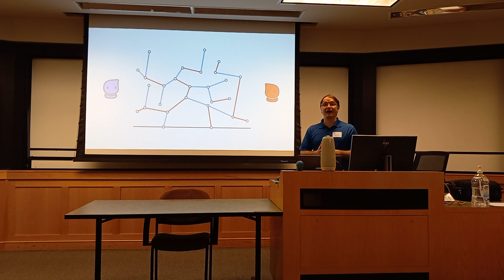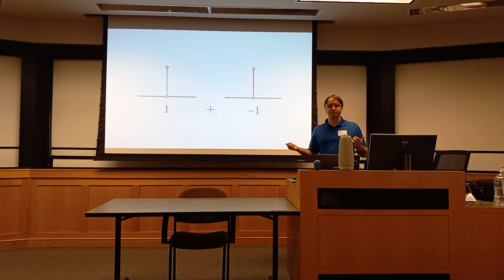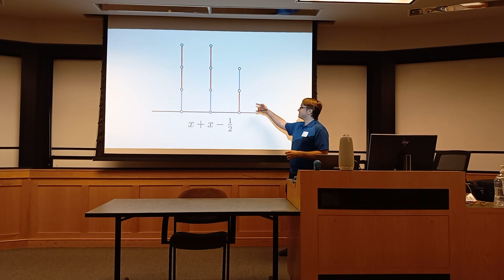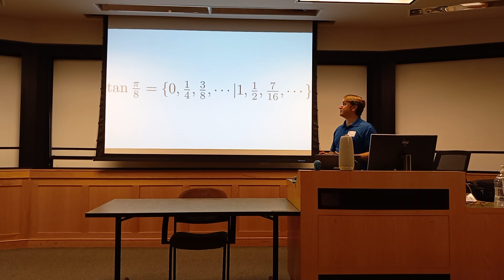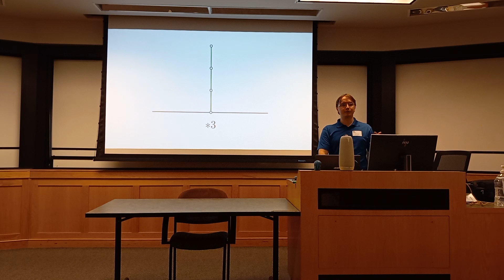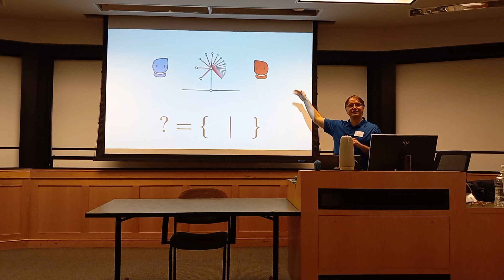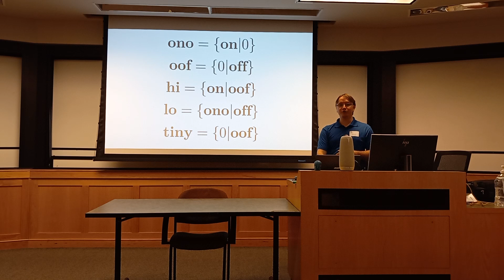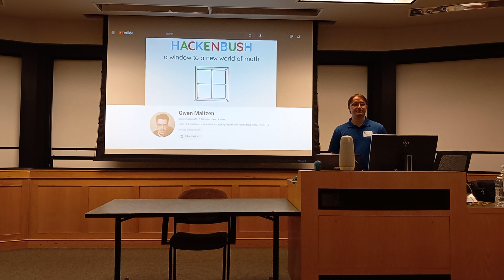Hackenbush Unveiled: Exploring the Quirks of Combinatorial Game Theory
MAA Intermountain Section conference, 30 March 2024

Abstract:
Step into the intriguing world of Hackenbush, a game with simple rules but unconventional numbers. In this presentation, we delve into combinatorial game theory through the lens of Hackenbush, uncovering the peculiar numbers that result from its gameplay. From surreal numbers to nimbers, infinitesimals to infinite numbers, we will explore how Hackenbush serves as a window into mathematical concepts in a novel and captivating manner. By highlighting its strangeness, this presentation aims to spark curiosity and appreciation for the wider field of combinatorial game theory, where simple games lead to unintuitive values and endless possibilities.

Thanks to @owenmaitzen339 for the beautiful visuals I used in this presentation. His video on Hackenbush is superb, and I recommend it if I've piqued your interest in this wide new world of numbers

I made a nearly comprehensive report of my studies in combinatorial game theory, and you can find that report at the following URL: